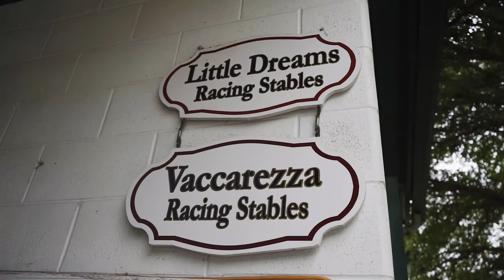SALT Chamber: Equine Salt Therapy - Vaccarezza Racing Stables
SALT Chamber is the pioneer in providing halotherapy access to horses (equine salt therapy). We have partnered with the top trainers and facilities from around the world to create salt rooms in stables and trailers, as well as portable systems via our SALT FX® halogenerators.